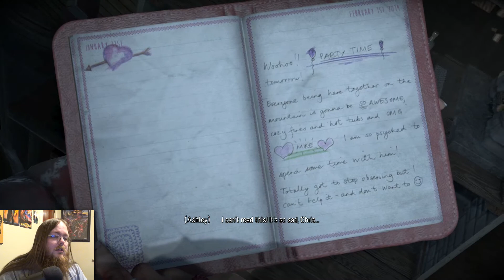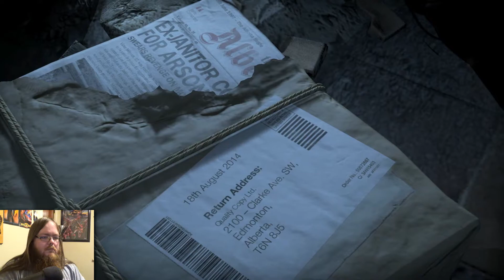DOLLHOUSE HORROR | Until Dawn #6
Oh god oh no I hate dollhouses so much ESPECIALLY WHEN THEY'RE LIKE THIS